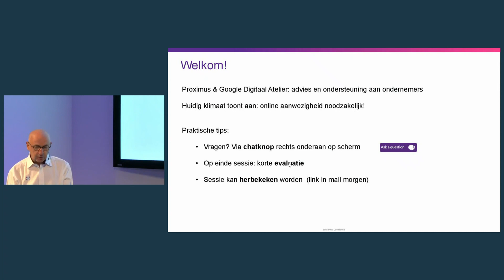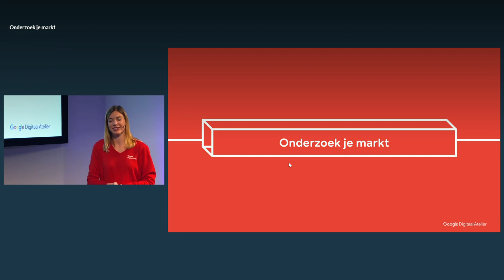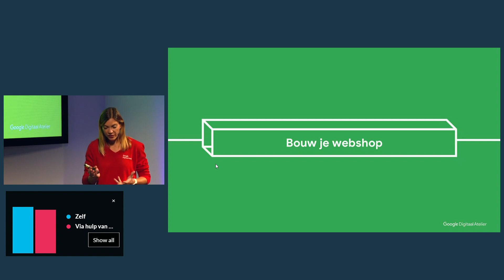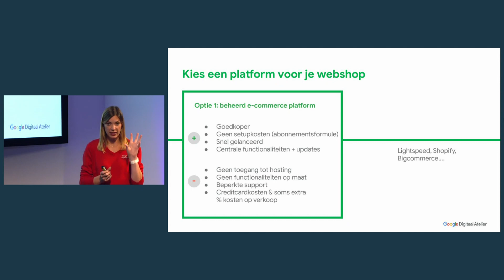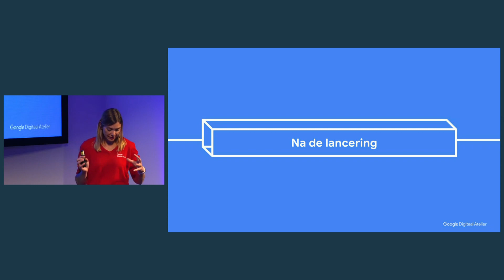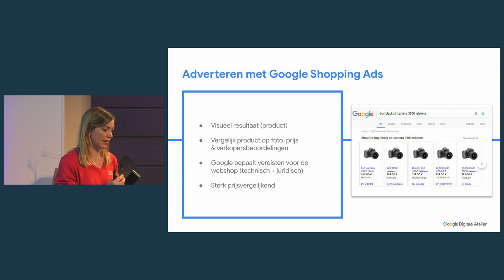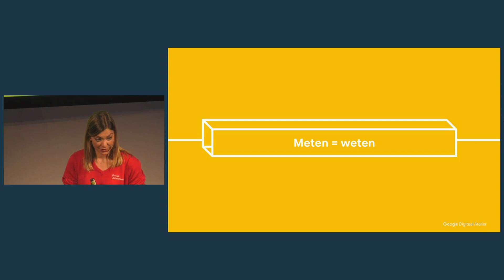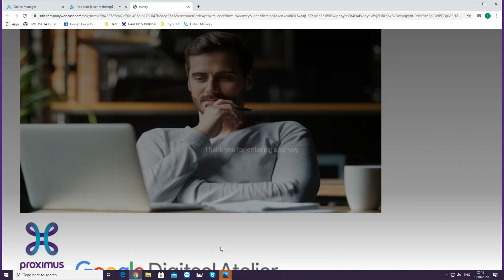Hoe start je een webshop?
Leer je hoe je een webshop kan bouwen door de verschillende oplossingen te overlopen. Je ontdekt ook hoe je de webshop na lancering kan promoten naar je doelpubliek, en hoe je de impact van marketingkanalen op de prestaties van je webshop kan nagaan aan de hand van e-commerce rapporten.
Wat ga ik leren?
• Wat is het belang van een e-shop in België?
• Wat zijn de verschillende oplossingen om een webshop te bouwen?
• Welke marketing kanalen bestaan er om mijn webshop te promoten?
• Hoe breng ik de prestaties van mijn webshop in kaart via een webanalyse oplossing?

Proximus is een telecombedrijf dat actief is op de Belgische en de internationale markt. We zijn de voornaamste Belgische leverancier van telefonie, internet, televisie en ICT-diensten op netwerkbasis. Onze onderling verbonden vaste en mobiele netwerken van topkwaliteit bieden altijd en overal toegang tot digitale diensten en data, en een breed aanbod van multimedia-inhoud. We investeren in toekomstvaste netwerken en innovatieve oplossingen. Zo leggen we het fundament voor duurzame groei.

We plaatsen de klant centraal bij alles wat we doen. Het is ons doel hem de beste klantenervaring te bieden. Het klantentraject moet zo eenvoudig mogelijk blijven, met toegankelijke en gebruiksvriendelijke oplossingen.
We dragen bij tot de economische, sociale en ecologische ontwikkeling van de maatschappij waarin we actief zijn.